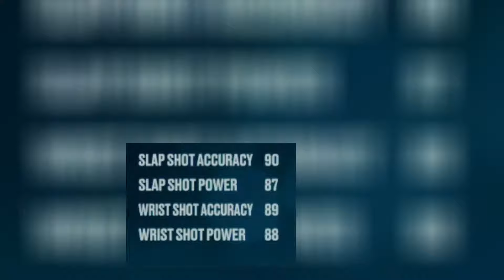Gameplay Review of 85 Overall Leon Draisaitl Supernatural NHL 25 Hut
Leon is a costly build with mid to low speed but does his shot and size make the cost worth it?